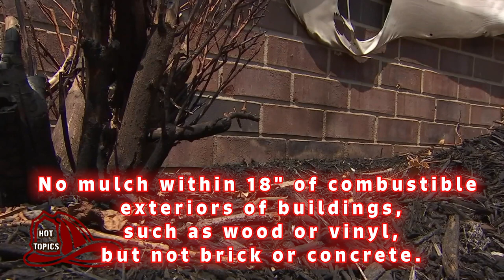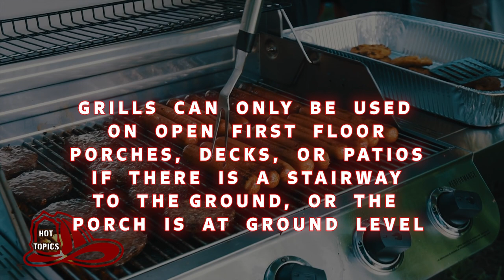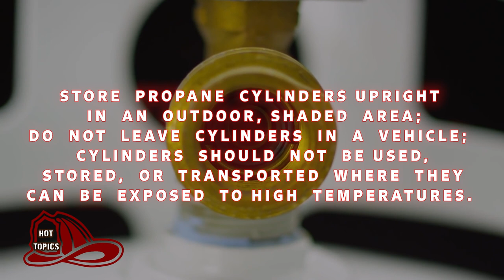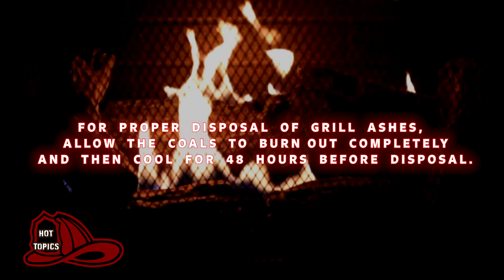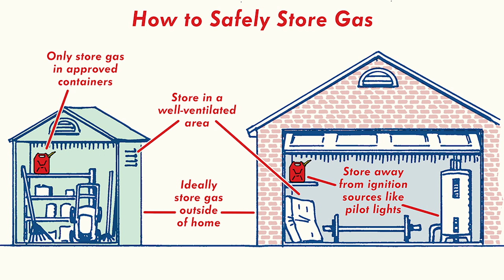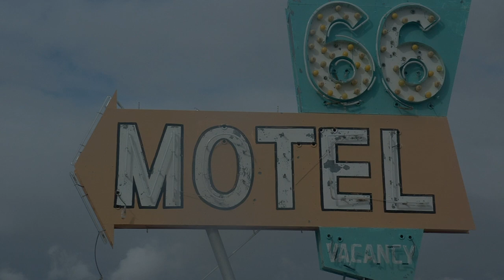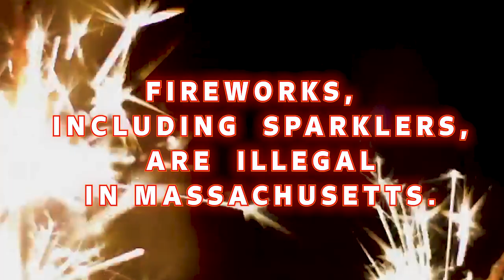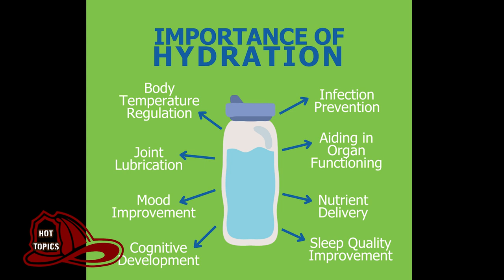Hot Topics, Episode #6: Summer Safety/Stop The Bleed w/ Belmont fire Dept.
Captain David DeMarco of the Belmont Fire Department shares safety tips for the summer season including important information about grills, mulching, gasoline, propane, hotels/motels, and more. Chief David DeStefano introduces Firefighter/Paramedic Matt Cherkerzian to talk about the Stop The Bleed program.